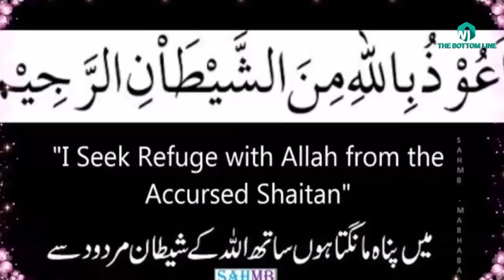Hazrat Ali Ahmed Sabir kaliyar ki kramat Bhunni Bakri Zinda Ho Gie/Life History and Kramat -Sufism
In this video we are going to tell you about Hazrat Ali Ahmed Sabir kaliyar ki kramat Bhunni Bakri Zinda Ho Gie/Life History and Kramat
islamic videos